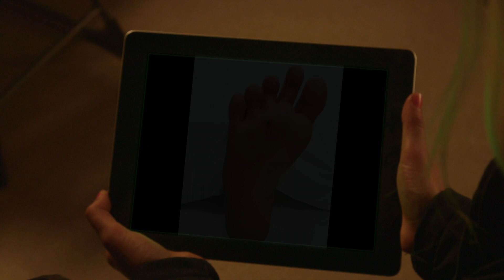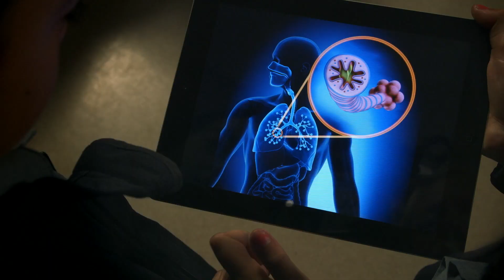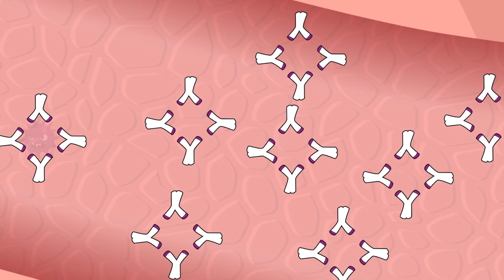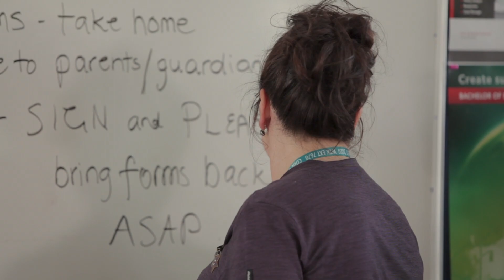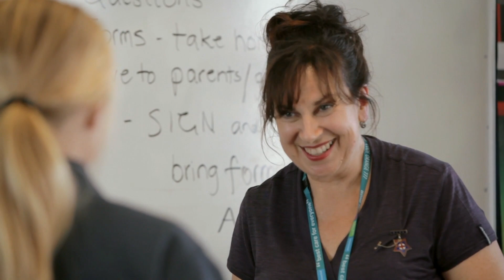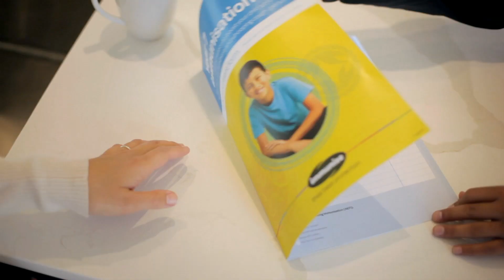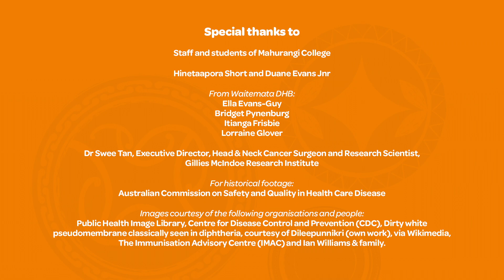Information about school immunisations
In this video, Duane and Hinetaapora talk about getting immunised against tetanus, diphtheria,  whooping cough (or pertussis) and HPV (Human papillomavirus). What does immunisation do and why do you need it? What are immunisations for and how do they work? How do you get parental consent?

Read more about Immunisation for Older Children on the Ministry of Health